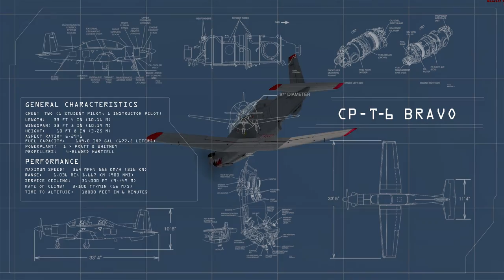Combat Pilot Official Trailer